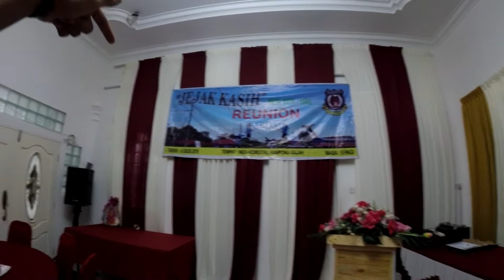Lan Dapat Perkhidmatan Homestay Servis Yang TERBAIK !!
Samapai Dato Sagor Jangan lupa kontek perkhidmatan homestay nya terbaik geng..

Sekalung Kasih kepada:
1. Tuan Ibrahim
2.Lan 17